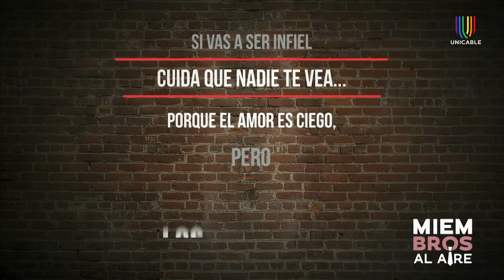Raúl Araiza comparte cómo habló con su hija sobre sus preferencias | Miembros al aire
El conductor reconoce que soñaba con bailar con su hija el día de su boda, pero gracias a la terapia ha logrado entender y respetar la visión de sus dos hijas y aceptarlas tal como son.

Un grupo de hombres hablan sobre temas que les interesa a las mujeres, les brindan consejos a ellas desde el punto de vista masculino.